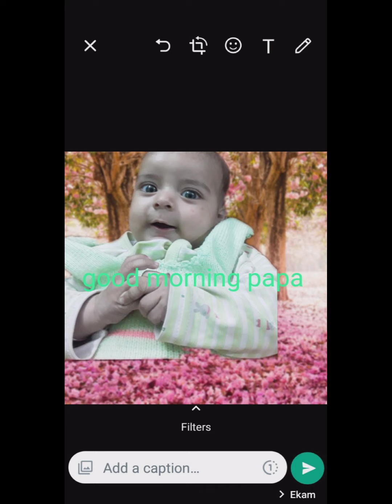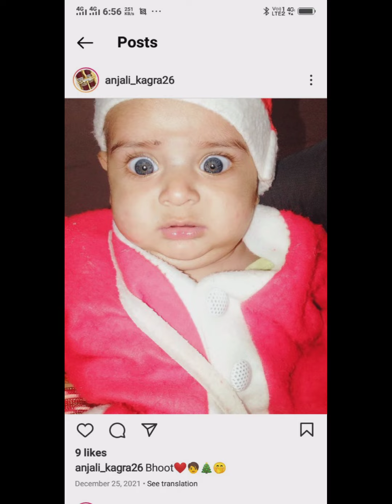yh meri jan hy mera baby 😔 pr mujsy dur hy mera ps pesa nhi hy is wja se ma bs spot mang rha hu bs